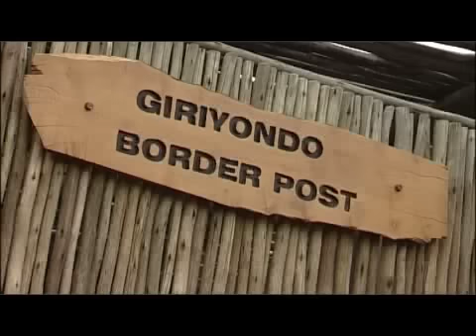Great Limpopo Transfrontier Park: Giriyondo Access Facility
The opening of the Giriyondo Border Post in the Great Limpopo Transfrontier Park on the 16 August 2006. Allowing for improved accessibility between South Africa, Zimbabwe and Mozambique.